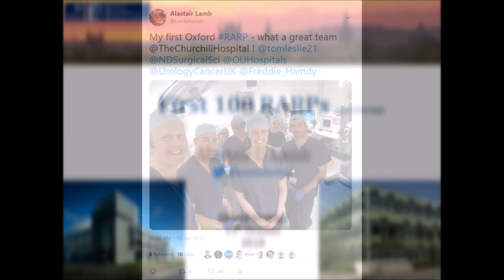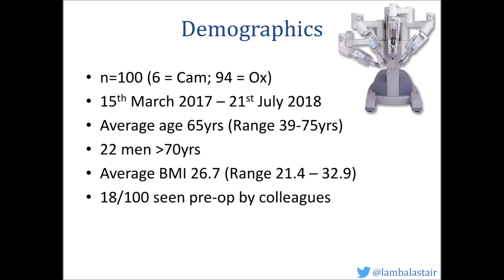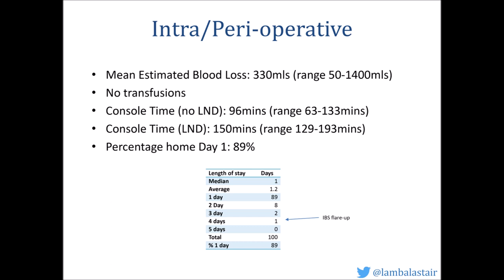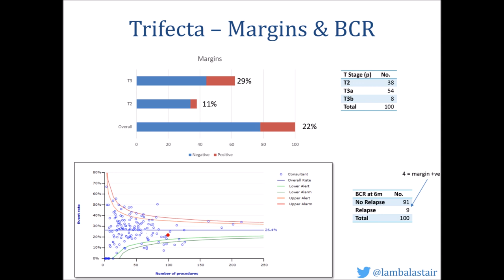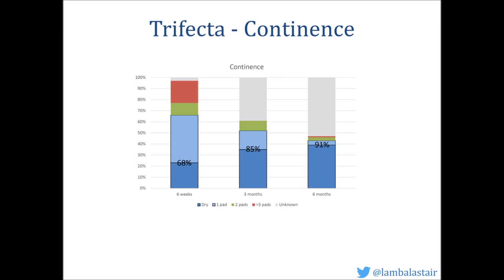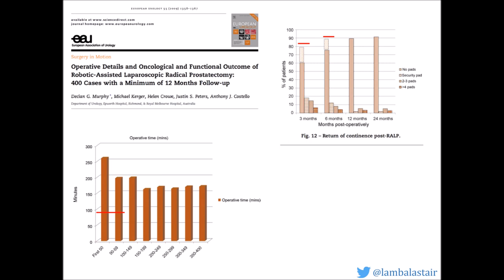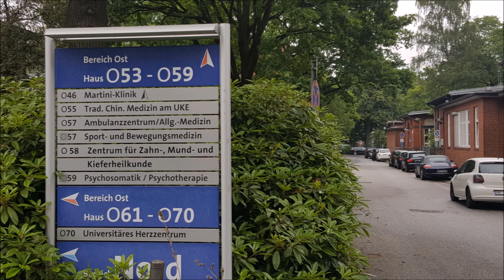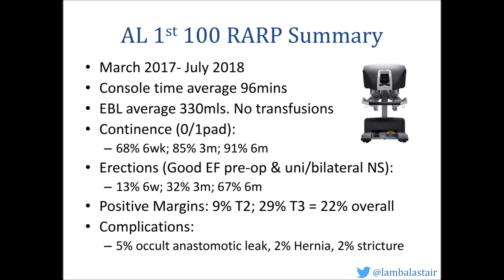Alastair Lamb's first 100 Robot-Assisted Radical Prostatectomy (RARPs) - Oxford, UK.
Video repeat of a talk given to Oxford University Hospitals NHS Foundation Trust Department of Urology, Audit & Governance Meeting, Friday 19th October 2018